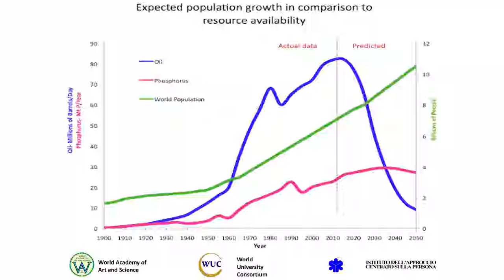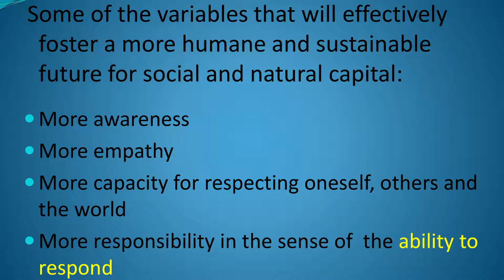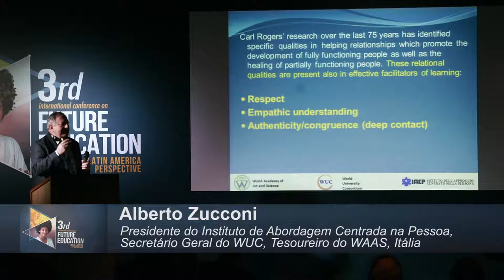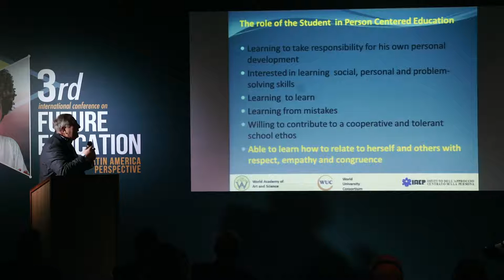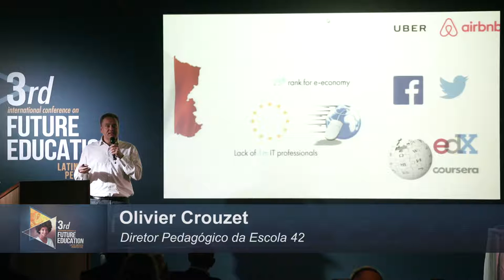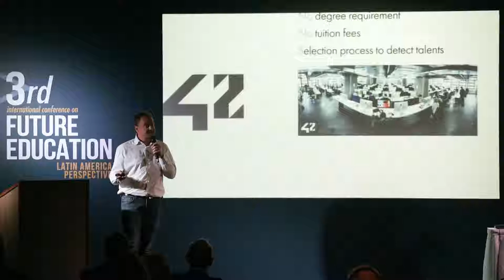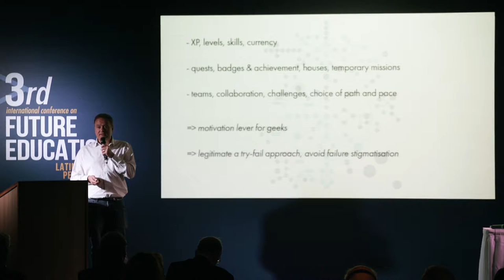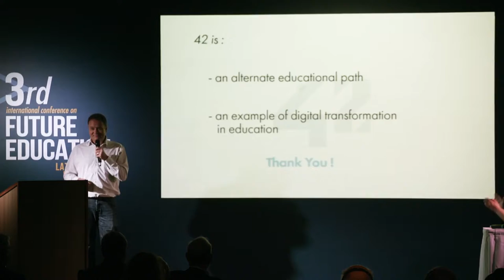Call for a New Paradigm in Education | 3rd Intl. Conference on Future Education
Title of Panel: Call for a New Paradigm in Education
Chair: Ana Carolina Letichevsky, Academic Superintendent, Cesgranrio Foundation, Brazil
Speakers:
*Alberto Zucconi – President, Person-Centered Approach Institute, Italy. Secretary General,World University Consortium; Treasurer, WAAS, Italy
*Olivier Crouzet – Pedagogical Director of “École 42”, France